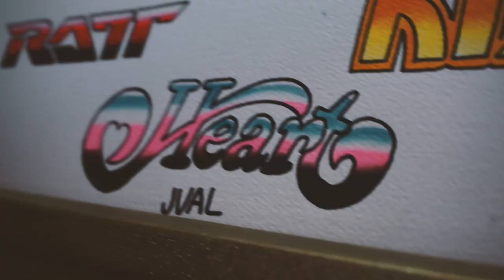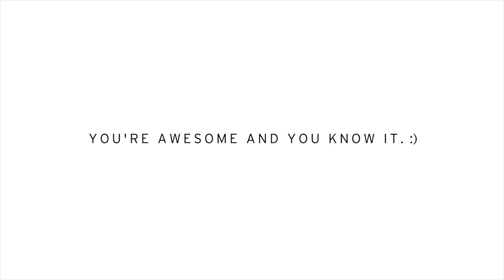BEAUTIFULIFE VLOG 12 - TATTOO TIME (AGAIN)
This vlog is formatted differently from all of my other ones. It's more real-time (editing and posting this the same day that I got the tattoos) and very simply done, but also might even be a little bit more personal. Today I invite you to get a tattoo (or two), to share the experience with me. I hope you enjoy!